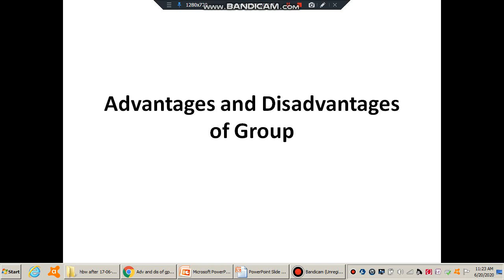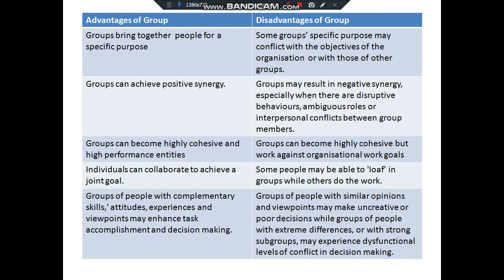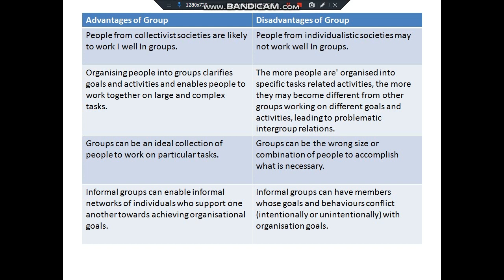advantage and disadvantage of groups